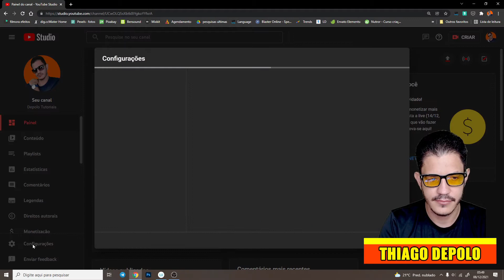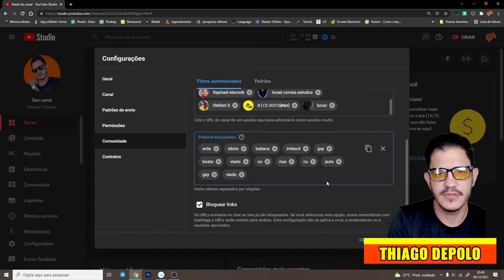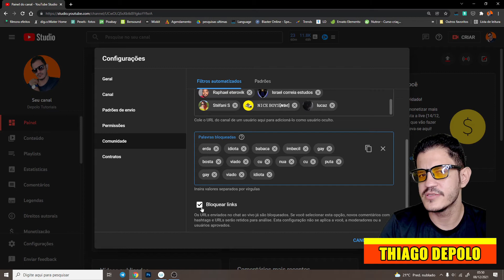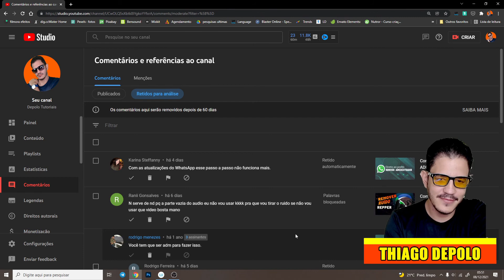Como bloquear palavras ofensivas nos comentários do Youtube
Infelizmente o existem pessoas que não sabem comentar no Youtube e por essa razão você precisa ficar esperto com isso, pois tendo um canal no YouTube você se torna responsável por aquilo que as pessoas comentam.
Neste vídeo estarei explicando a como colocar uma lista de palavras na lista negra para bloquear palavras imorais feitas nos comentários.

►Ajude o canal com 1 real.